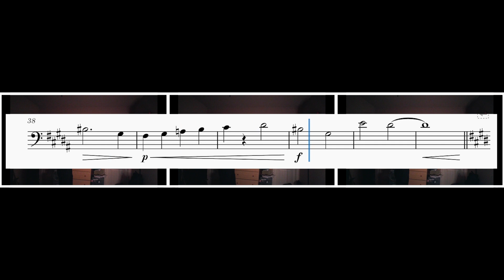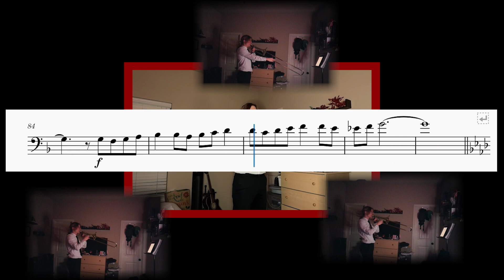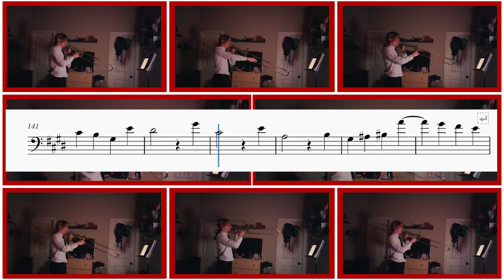Follow Along: 【Chainsaw Man OP】"Kick back"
Enjoy this 'karaoke' version of my cover of Kick Back from Chainsaw Man! Play along with the sheet music in the video!

Remember to like and sub for more anime on trombone!

Channel art by Lauren Cochran